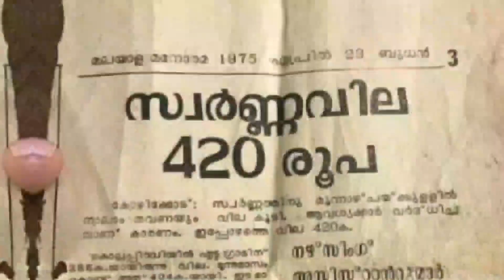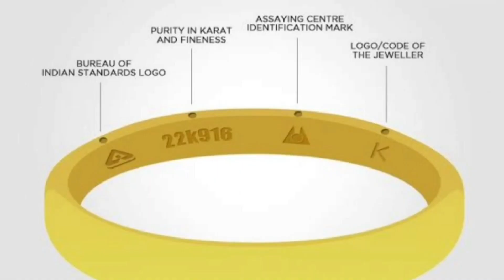വേഗം വാങ്ങിക്കോ..സ്വർണവില വീണ്ടും ഉയരുന്നു